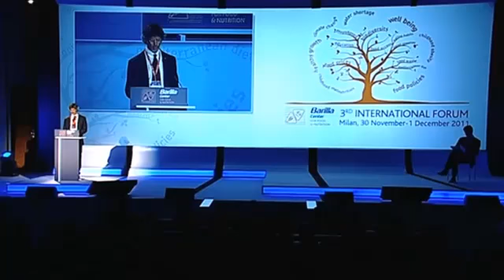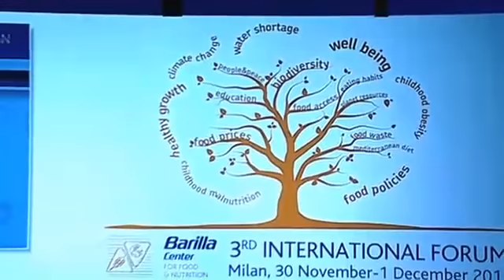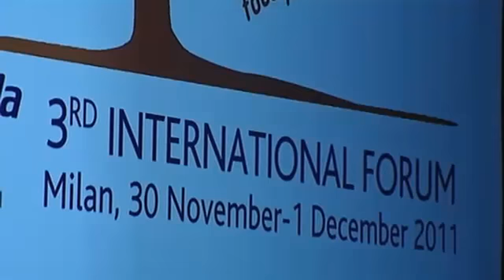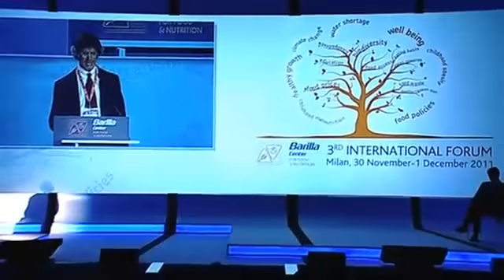BCFN - Forum 2011 - GUIDO BARILLA | SALUTI DI APERTURA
Il discorso di apertura del Presidente BCFN: paradossi alimentari e sostenibilità.